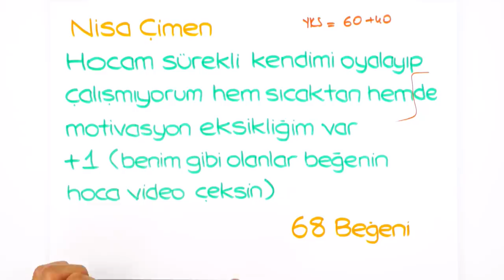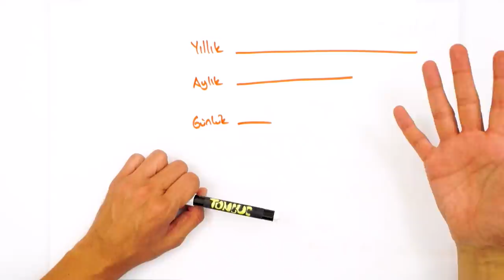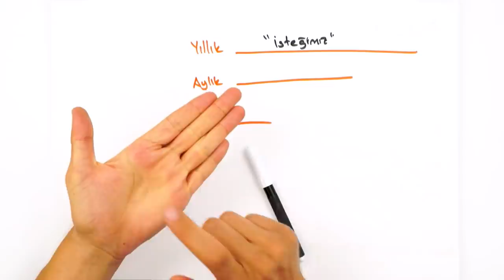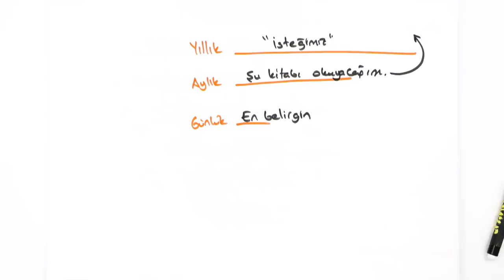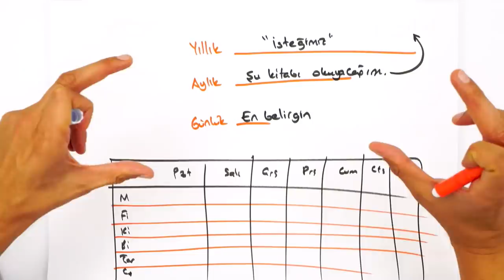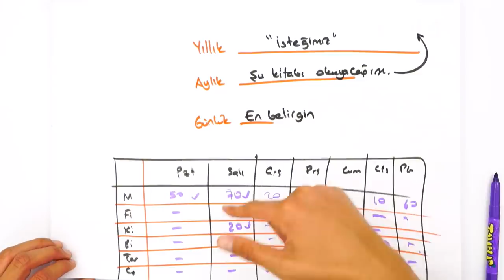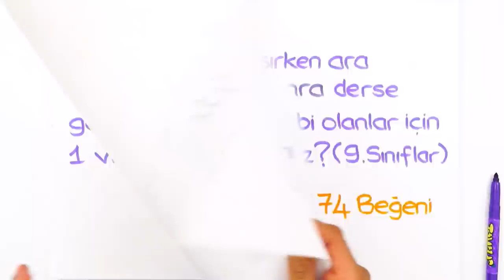Kendimi Sürekli Oyalıyorum, Çalışmaya Başlayamıyorum!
"Derse başlayamıyorum, sürekli kendimi oyalıyorum!", "Motivasyon eksikliğim var" diyorsan bu videoyu mutlaka izlemelisin! Ayrıca, sen de yorumlara tek cümle ile istediğin rehberlik konusunu yazmayı sakın unutma! 😊